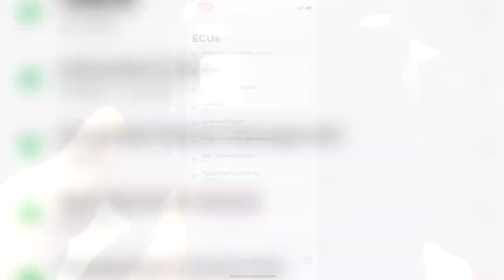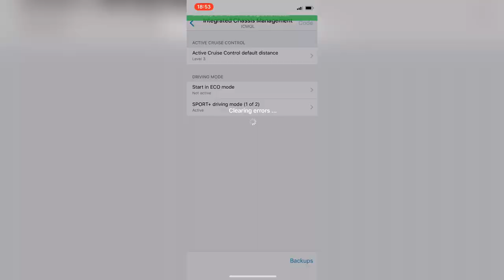Coding Sport+ Mode In Bmw iDrive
Basic model have eco pro mode, comfort, and sport, no sport + mode...
Coding and unlocking hidden function in bmw idrive system Sport+ or Sport plus, thats turn off all car stability functions and boost high performance of your bmw, like very responsive trothle, sterring wheel without electronic, changing gears in high rpm, wheels can be drifted, etc...
Easy and in just few minutes that option can be visible on your idrive system and instrumen cluster, if you havent before.